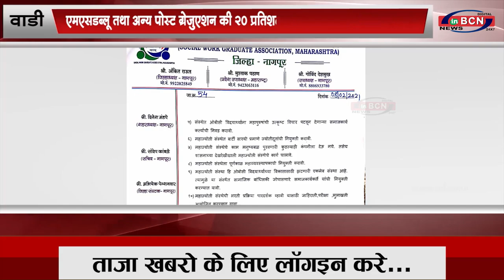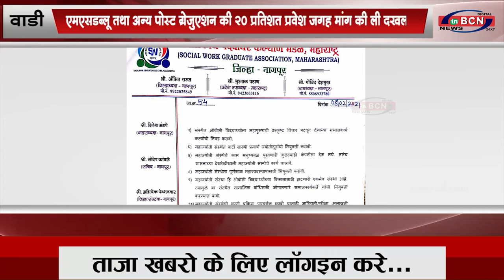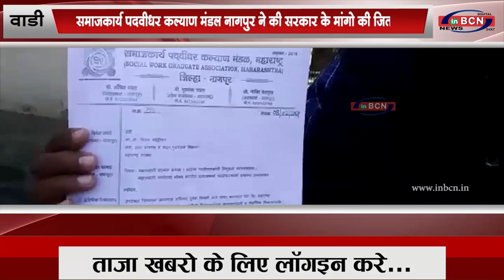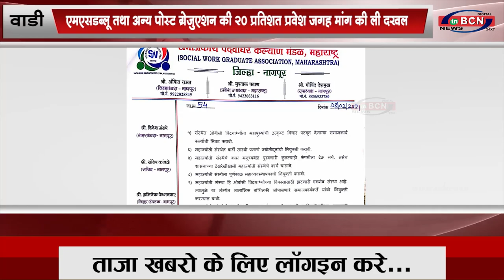कल्याण मंडल नागपुर ने की सरकार के मांगो की जित...INBCN NEWS